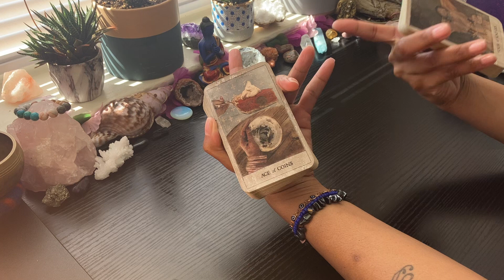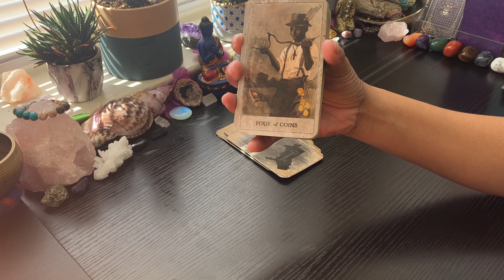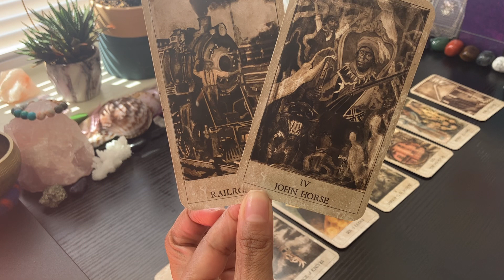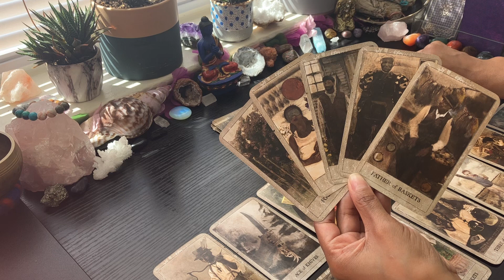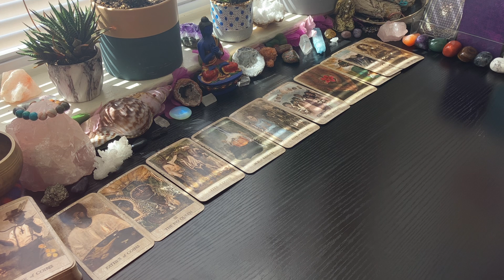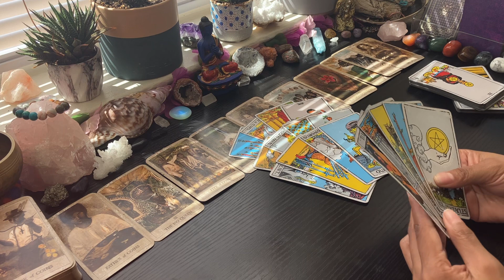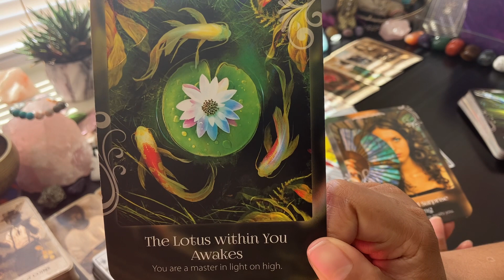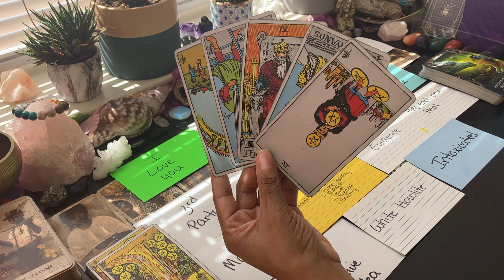REGAINING POWER🌟MOVIN ON‼️NEW BEGINNING🌟WEIRDO 3rd PARTY BEIN LEFT BEHIND & A LESSON IS PRESENTED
TIMESTAMP

0:00 INTUITION
10:44 OVERALL ENERGY
19:40 PRESENT
38:23 MEDITATION MESSAGES